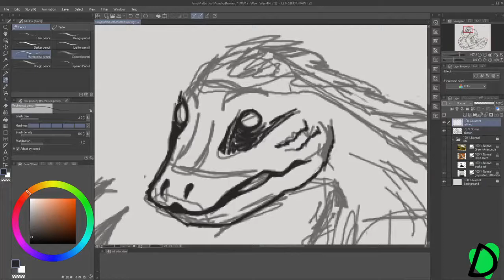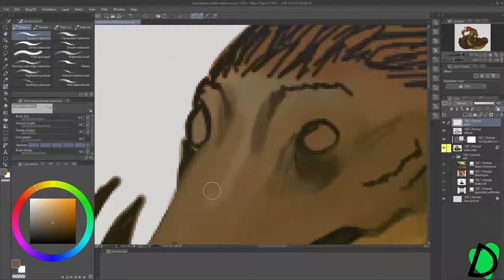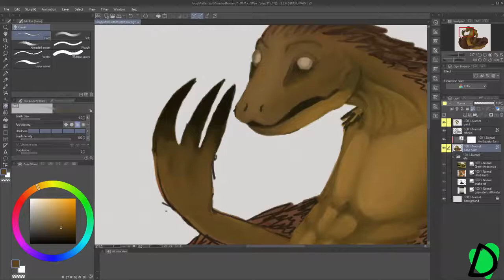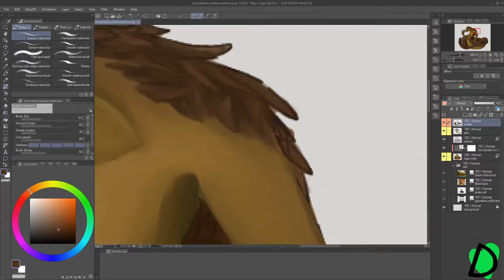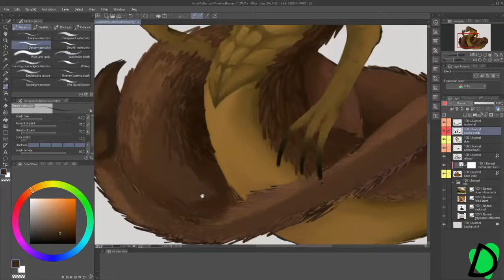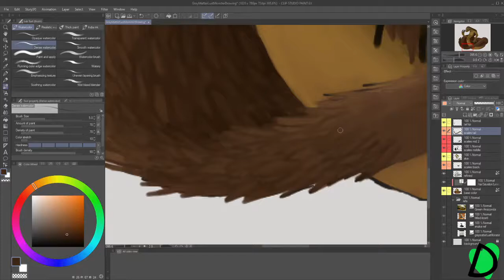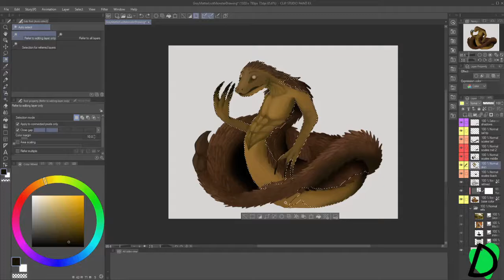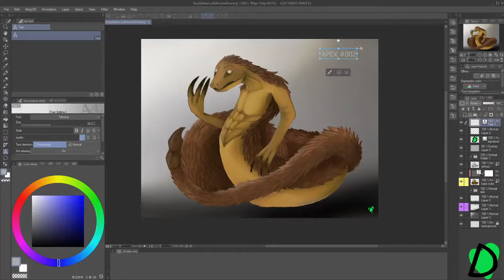Gray Matter Lust Monster - Speedpaint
Gray Matter is a novel that one of my Friends is writing, and I wanted to draw something for them for Christmas; so, of course, I paint it all in one day on January 6th. Hope you enjoy.
This is my first OBS recording, so I don't know why sometimes the video is so choppy, that's just how it exported.

What I used:
OBS Studio
VideoPad Editor
Huion HS64 Drawing Tablet